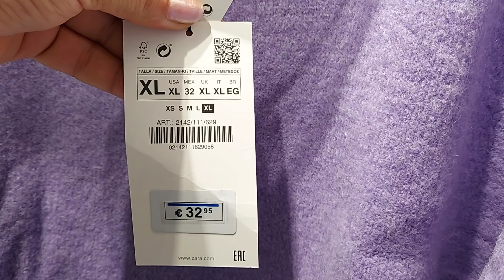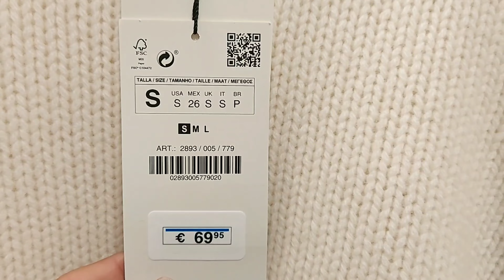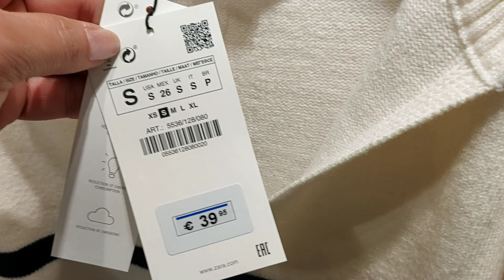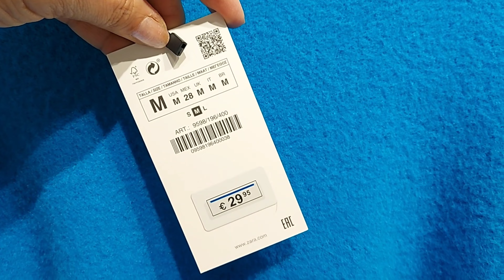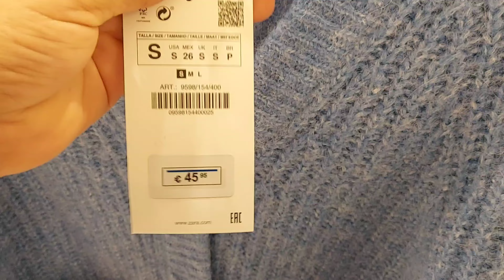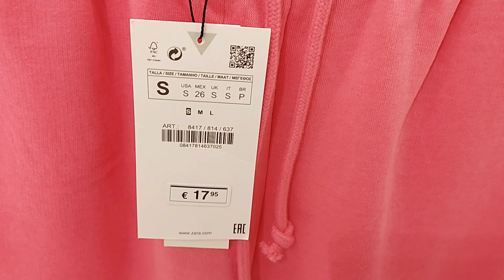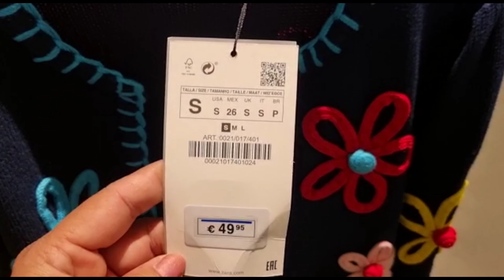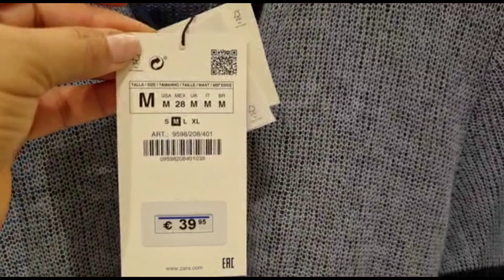ZARA WOMEN'S WINTER NEW COLLECTION / SEPTEMBER 2022